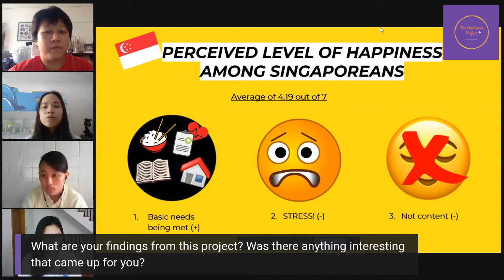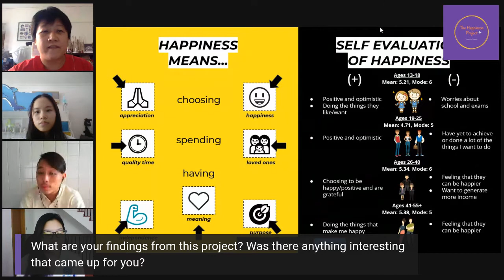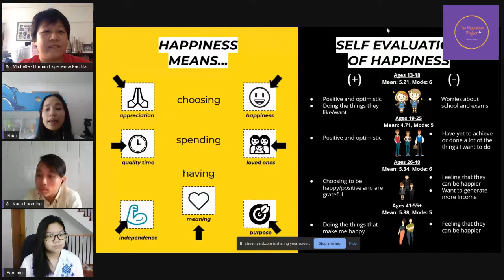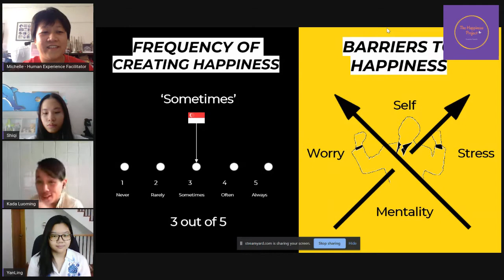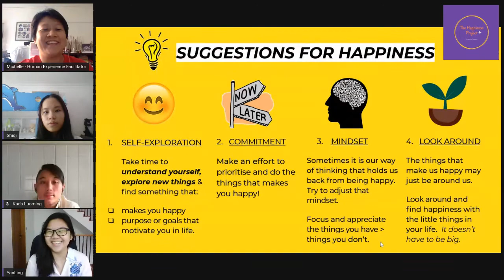The Happiness Ground Up Research Cohort #1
We had the blessing of collaborating with Skilio to take in a group of students from various Universities in Singapore, as part of the Skilio Industry Immersion Programme.

Due to the COVID-19 pandemic, these students, who were slated to go for their overseas immersion programmes, were left "stranded". And in a bid to learn something during this period of time, and to do something meaningful at the same time, they selected to join our project! Immensely grateful.

This is them, sharing what they learnt and discovered while on the project!